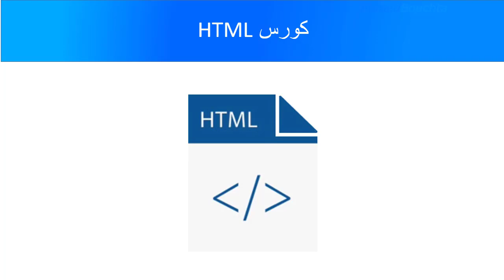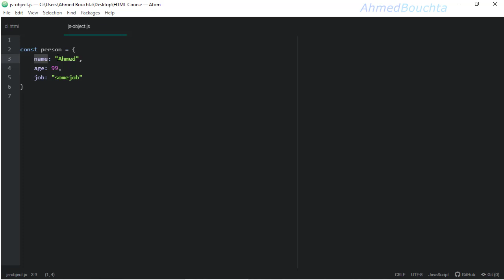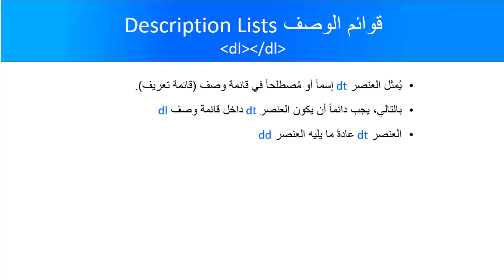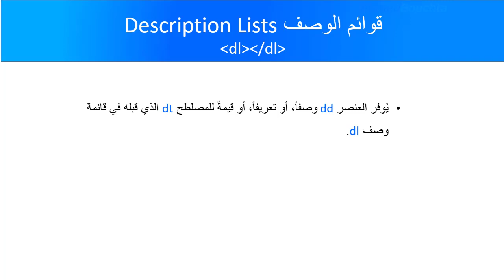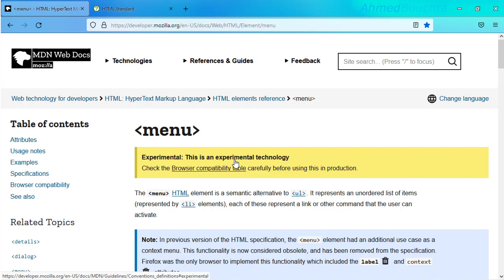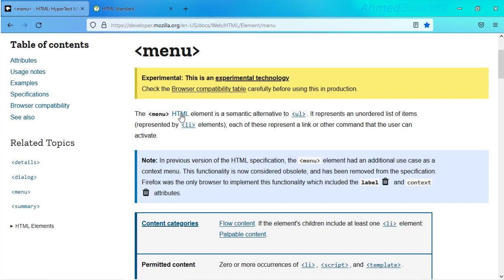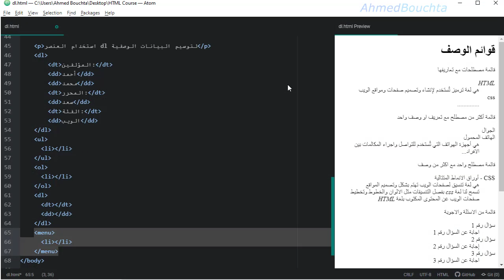11: عنصر تمثيل قوائم الوصف dl في html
في هذا الفيديو، ستتعرف على عنصر تمثيل قوائم الوصف في HTML، وهو العنصر dl الذي هو اختصار لـ Description List، وقوائم الوصف هي القوائم التي تتكون من زوج أو أزواج من الأسماء والقيم key-value pairs. يمكن استخدام العنصر dl لتمثيل قائمة من المصطلحات باستخدام العنصر dt مع تعاريفها (أوصافها أو شروحاتها) باستخدام العنصر dd، قوائم الاسئلة والاجوبة،  الكلمات ومعانيها (كما في القواميس مثلا)، البيانات الوصفية الخ.